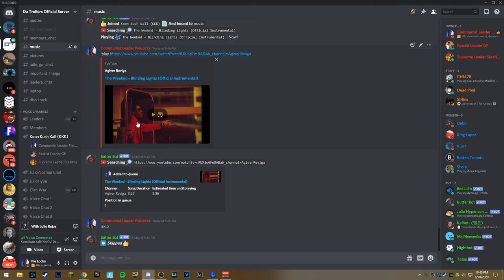Modern Warfare The USSR Experience